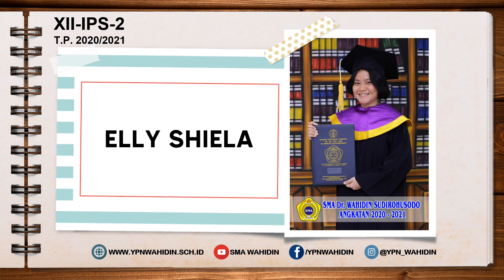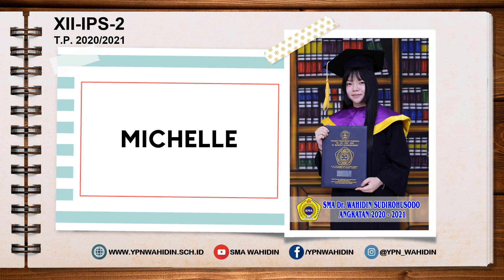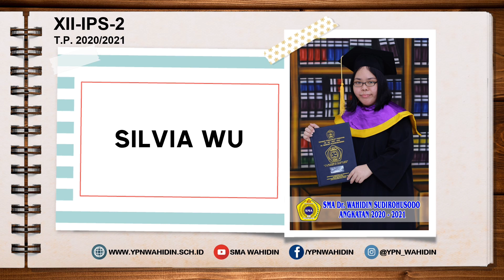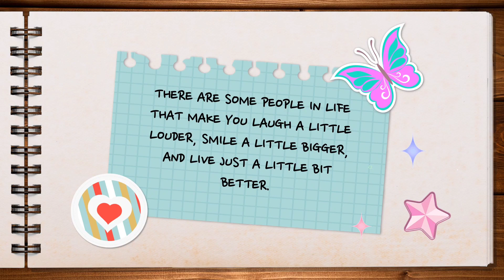LULUSAN XII IPS 2 (T.P.2020/2021)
Selamat dan Sukses kepada Lulusan SMA Dr. Wahidin Sudirohusodo T.P. 2020/2021